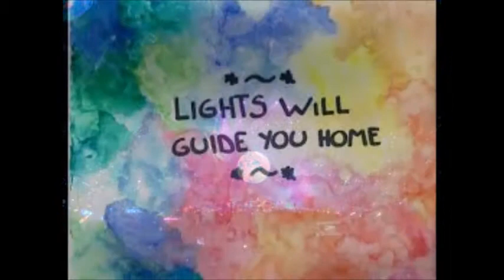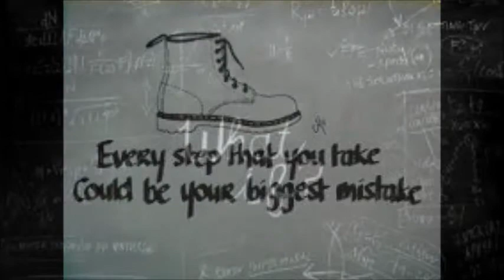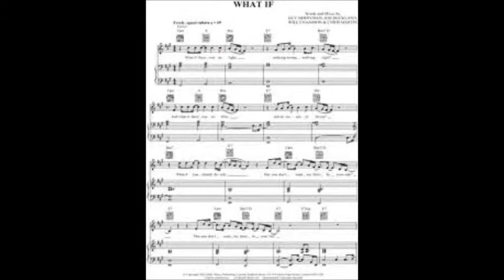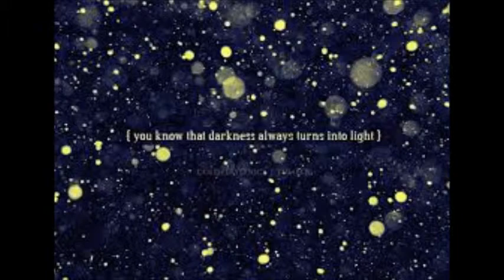WHAT IF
WHAT IF(cosa accadrebbe se...) from 300 cover-my hobby-